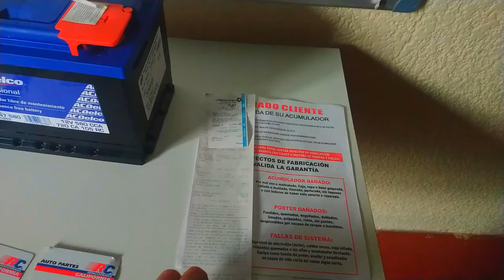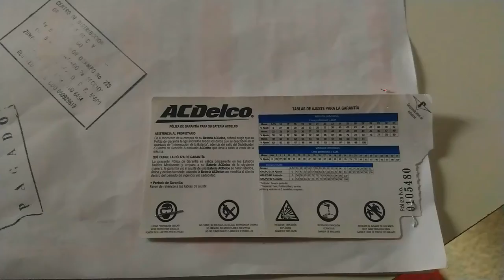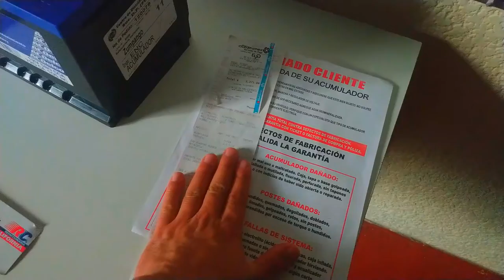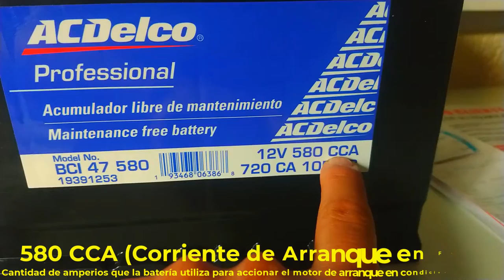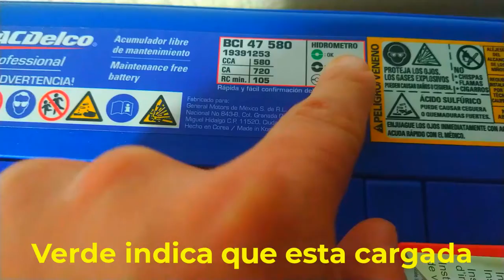✅ Batería/Acumulador para VW Jetta Clásico ACDelco BCI 47 en Refaccionaria California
Experiencia de compra de batería o acumulador para Volkswagen Jetta Clásico, marca ACDelco BCI 47, con 580 CCA, 720 CA y 105 minutos de RC.